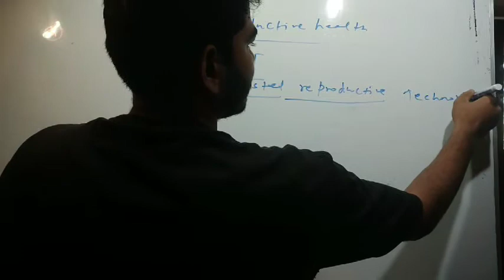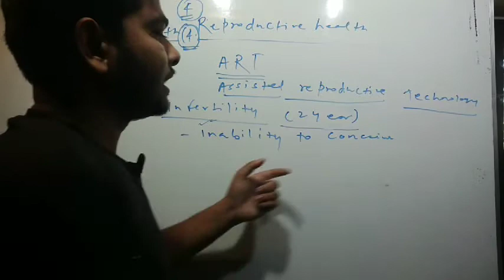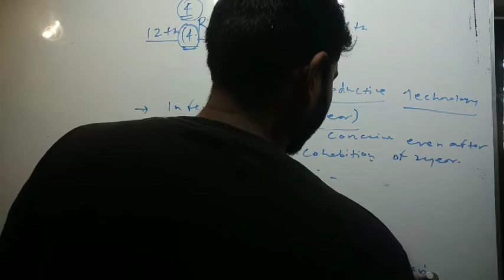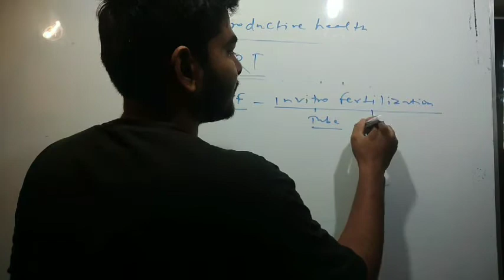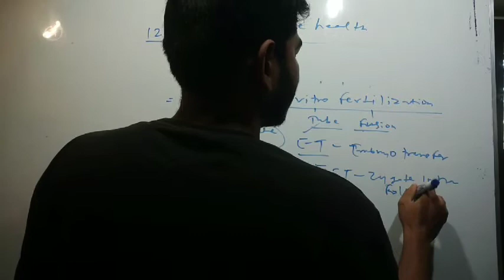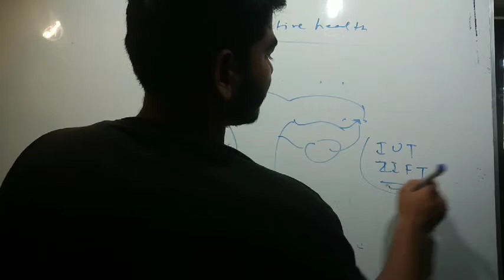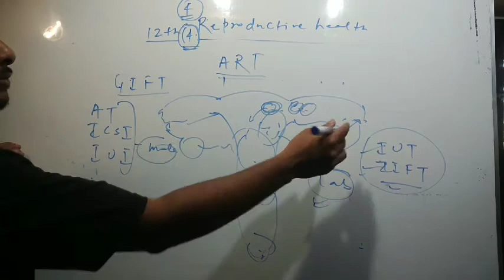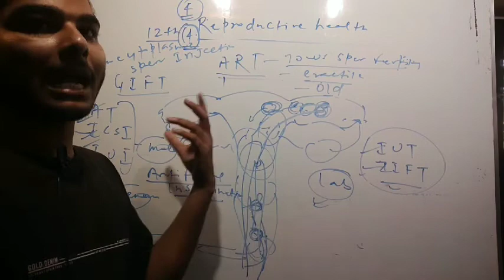L:-5||Reproductive health||B.Sc ||bseb ||12th||CBSE||DARBHANGA||S .K.SINGH||BIHAR,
Assisted reproductive technologyCheck out Biology Axis on Google!